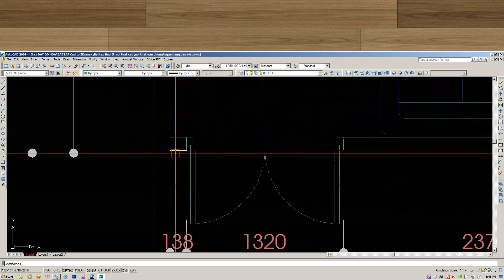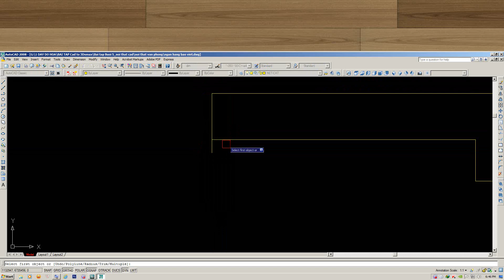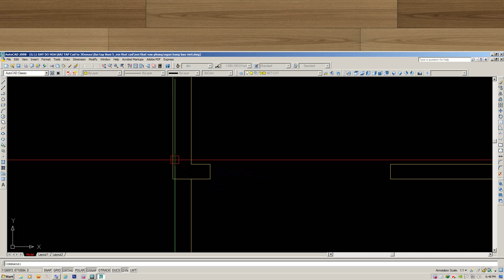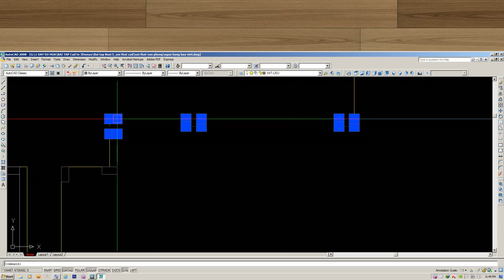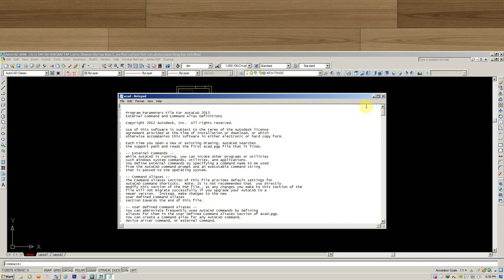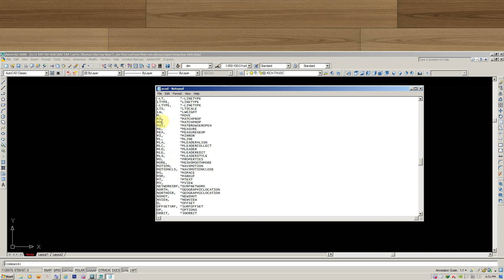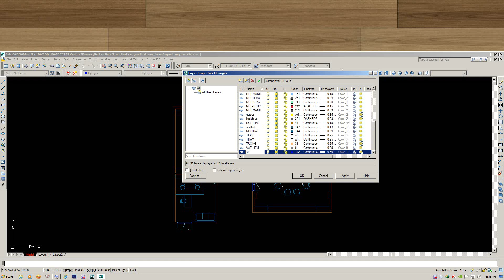Xuất từ Cad sang 3dsmax 1 - a